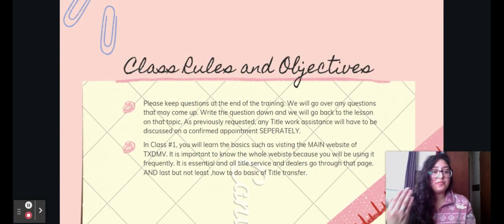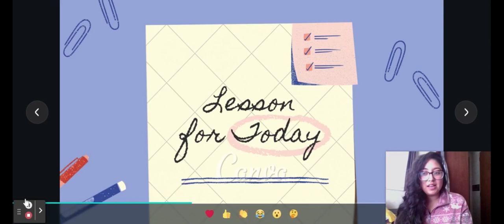Title classes now AVAILABLE!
Need some training or course for auto title service? I'm here to help! Thanks :) Excuse my editing. New to that for ya'll s entertainment and educational purposes.